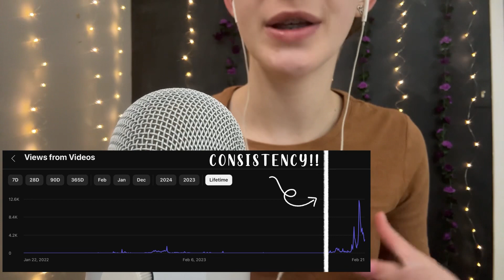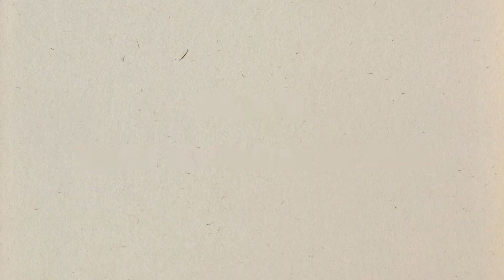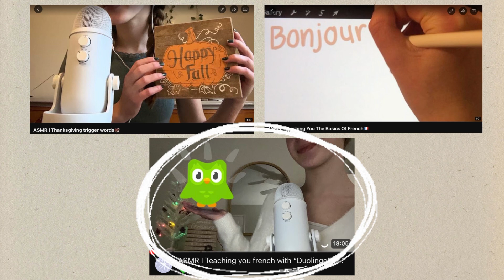TIPS + TRICKS On How To Start A Youtube Channel🌺 (NOT for ASMR purposes!!)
Hello everyone!!! Welcome or welcome back to our lovely garden! Today I did not make an ASMR video… instead I wanted to give you some tips and tricks on how to start your own YouTube channel🤍

(Thank you for 4,000 orchids!!!🌺🌺)

⭐️TIMESTAMPS⭐️
0:00 Intro🤍
0:47 Being Consistent
3:06 Types Of Videos To Post
4:30 Thumbnails
5:19 How Long Should You Be Making Your Videos?
6:03 What You Will Need
8:11 Outro🤍

🌺When does Orchid ASMR post?🌺
- Shorts are posted on Wednesday + sometimes Mondays
- Videos are posted Wednesdays +Sundays